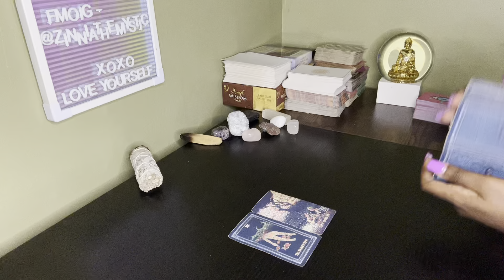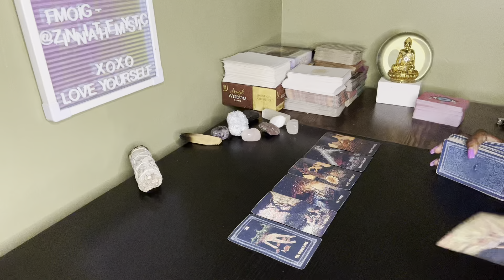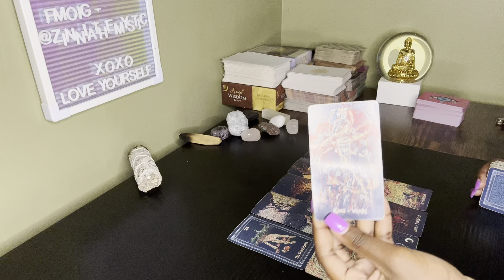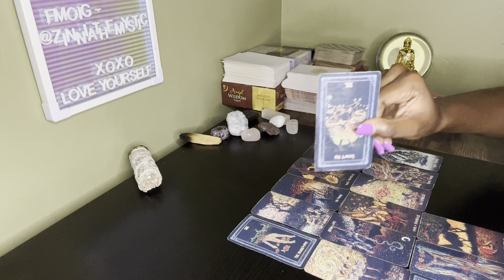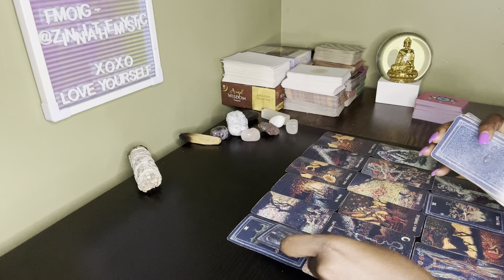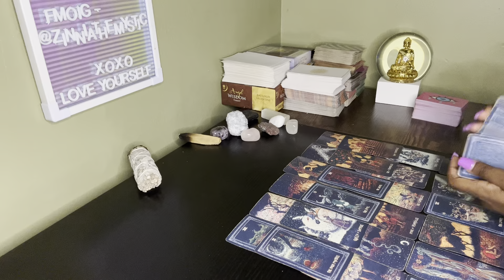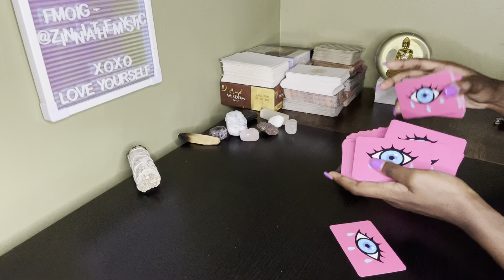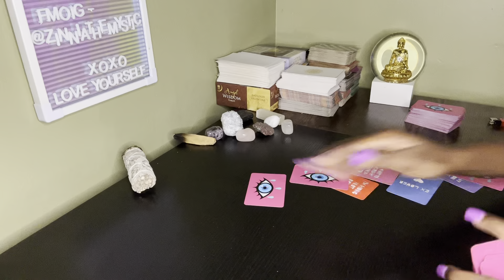Libra ♎️ They’re upset with themselves for losing out on blessing 😣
RISING - Taurus
SUN- Aquarius
Moon- Scorpio